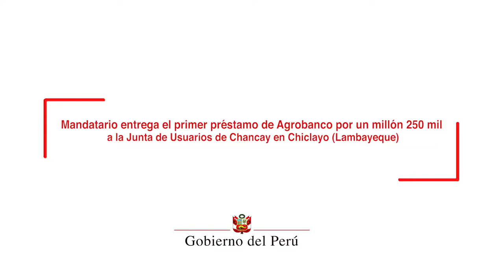Entrega del primer préstamo de Agrobanco por un millón 250 mil soles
El presidente Vizcarra se dirigió a la sede de la Junta de usuarios de Riego del Río Chancay, en la ciudad de Chiclayo, donde expresó su compromiso de apoyar al agro en el país "con hechos y no sólo promesas".

Durante la entrega del primer crédito de un millón doscientos cincuenta mil soles a la Junta de Usuarios de Chancay, luego del relanzamiento de Agrobanco, mencionó que esta institución ahora tendrá como prioridad la atención a los pequeños agricultores en el país.

Indicó que el financiamiento no es suficiente para los agricultores, por lo que es necesario "poner la máxima prioridad" en la dotación de agua.

En tal sentido, anunció que en Lambayeque se realizará el proyecto La Calzada, y se trabajará primero en realizar el expediente técnico correspondiente, para luego iniciar su construcción.